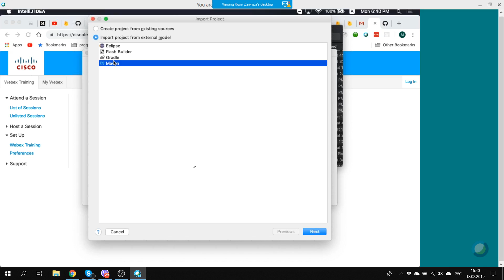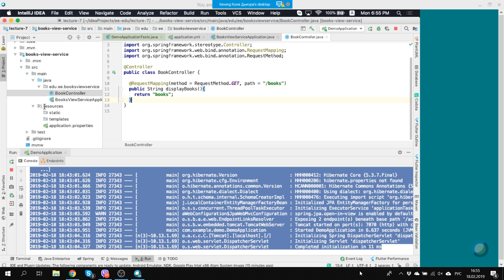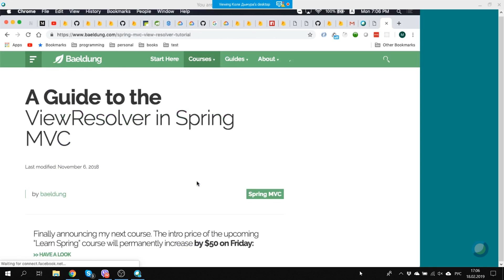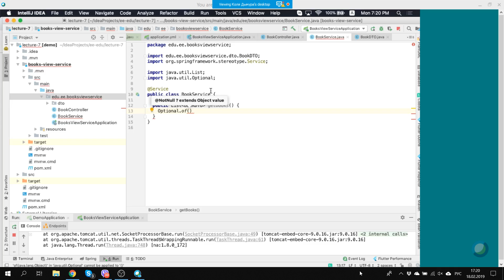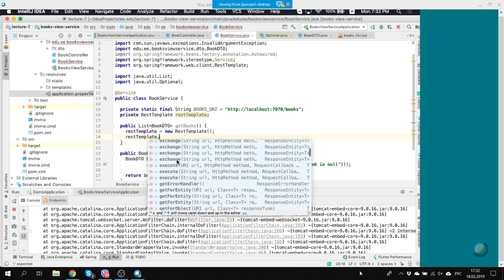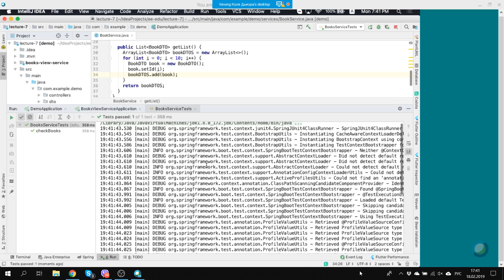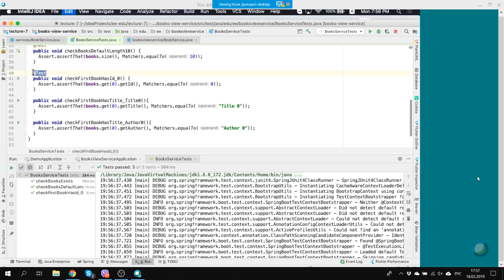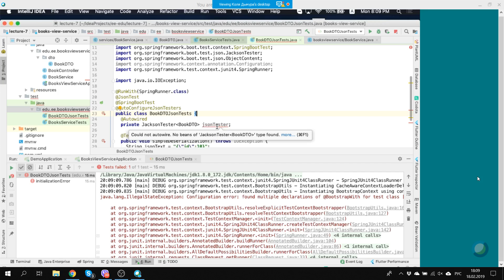Лекция 7 part1